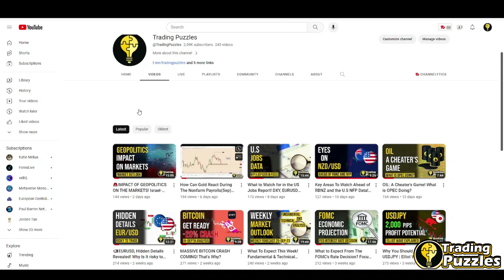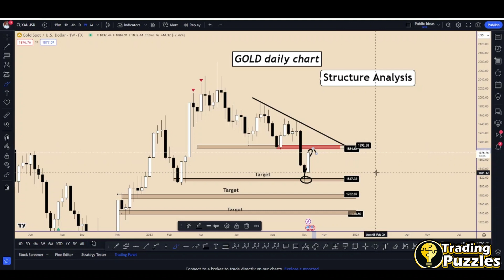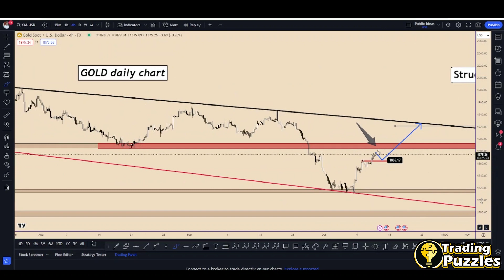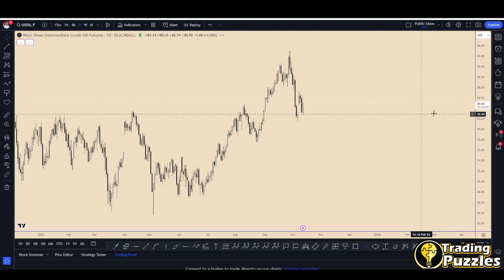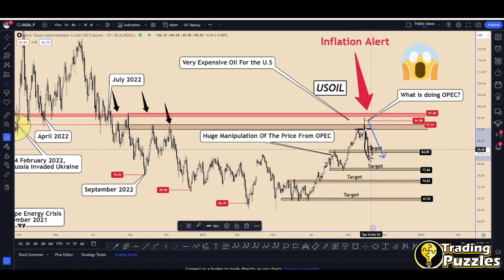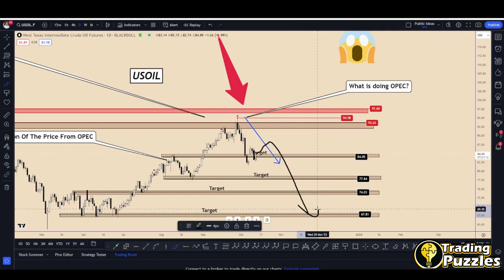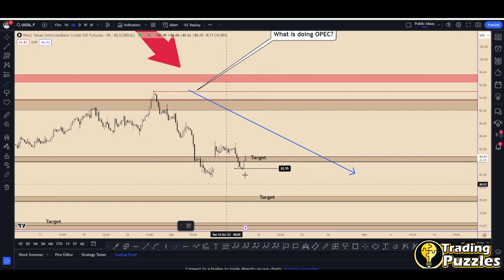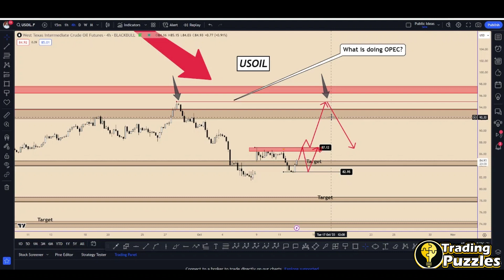What You Should Know Before Trading GOLD and Crude OIL! Trading Strategies Today!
Given that the topic of the new war between Israel and Palestine is still a hot topic, we must be very careful.
However, we should not underestimate the current price position from a technical point of view.